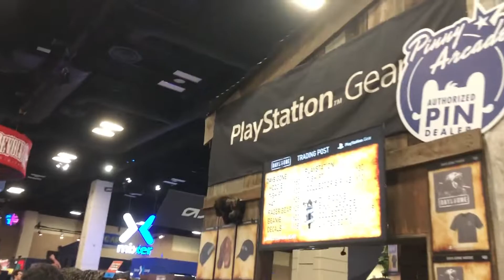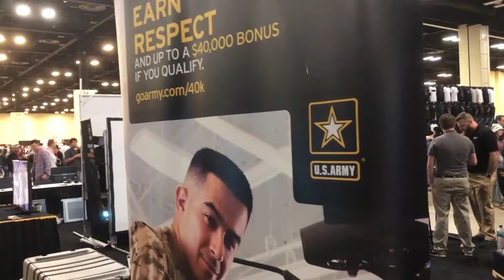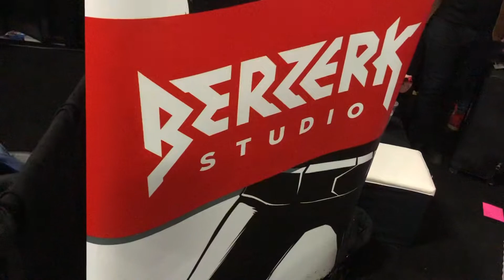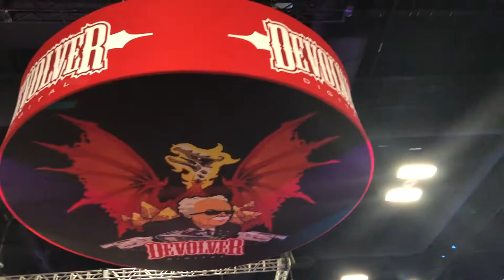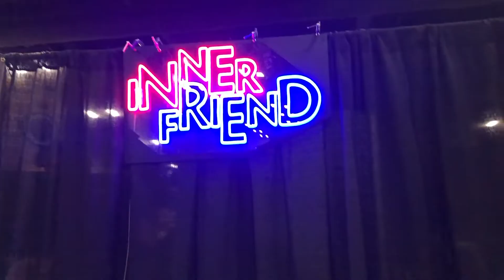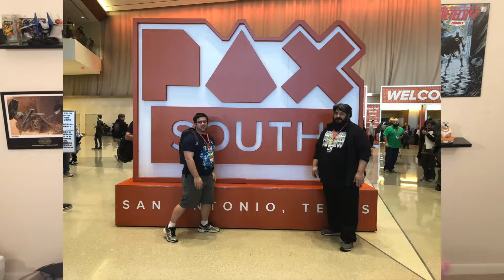PAX South 2019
Special thanks to Brian J. (graphics) and Tyler T. (music)!